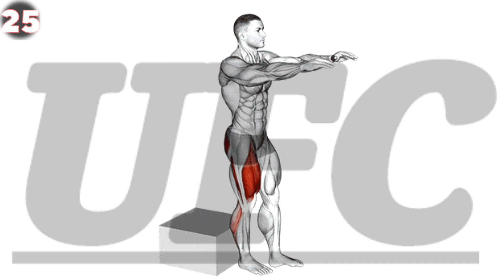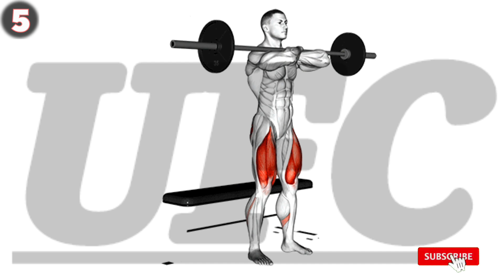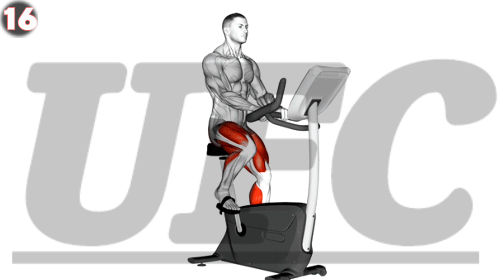Get Shapely Legs with these Intense Workouts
Get Shapely Legs with these Intense Workouts | workouts.
"Get Strong and Sculpted Legs with these Effective Workouts. From beginner-friendly routines to advanced level , discover the wide range of targeted exercises to tone your thighs, strengthen your quads, and define your calves. Whether you're aiming to build muscle, increase flexibility, or burn calories, our searchable collection of leg workouts offers something for everyone.
Legs Workout Galore!